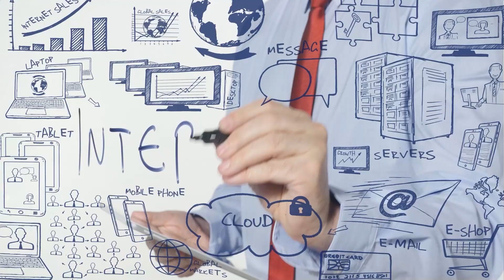How You Think is What You Become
On Episode 191 We dive into the Mindset of David Meltzer.

Welcome to another captivating episode with Rafa J Conde where we delve deep into the world of David Meltzer — the co-founder of Sports 1 Marketing, celebrated global public speaker, and host of Entrepreneur's top podcast, "The Playbook". Recognized by Variety as the "Sports Humanitarian of the Year" and an international best-selling author, David's insights on success are not to be missed

By understanding and integrating the principles that have shaped the lives of these iconic figures, you too can pave your path and lead from the forefront.

🎧 Tune in now, and redefine your playbook for success!

Join us for this powerful conversation and as always, listen at your own risk.

If You are ready to make a change in your life and enter an elite brotherhood of warrior minded men go watch the powerful documentary and apply

For all show notes and podcast catalog along with more information on the Man of War Movement go